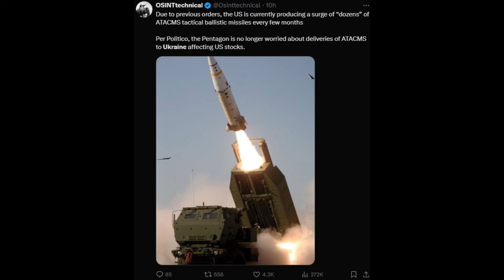SITREP 2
Rapporto situazione, no politica